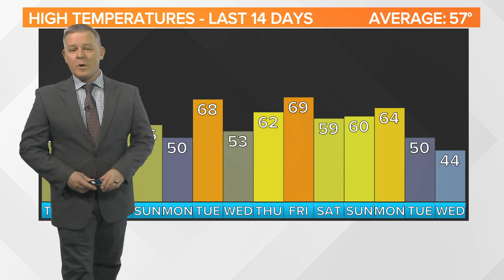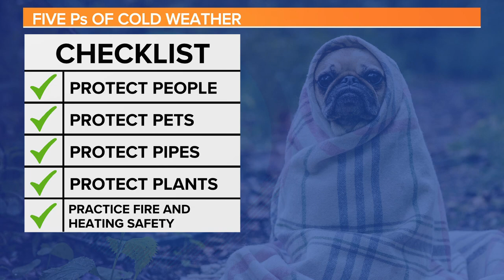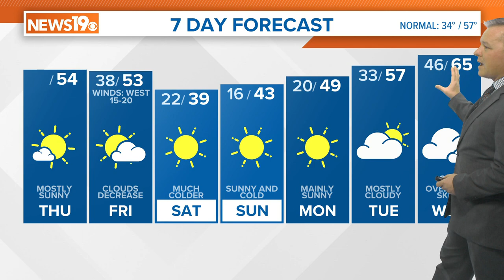January 18, 2024 - Daniel's Updated Thursday South Carolina Weather Forecast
A cold start to the day. Temperatures will warm into the lower to middle 50s this afternoon. Some rain is possible early Friday morning. It will become breezy Friday as cold air moves in. A frigid weekend is expected as the coldest air of the season moves in.